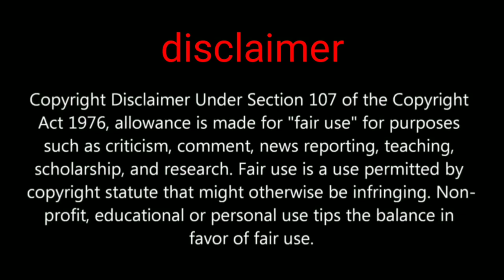How to get free Indian warrior full set and introduction PUBG MOBILE New event implosion New Erangel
Hi friends in this video we are going to show you about  pubg mobile new event implosion New Erangel new event

PUBGMOBILE2020
PUBG MOBILE

Daily one video all about pubg on YouTube
We are always upload news after confirm
Answer all your comment all time
Tips and tricks video all about pubg
This channel provide you all news first
 this channel is not support any hacking